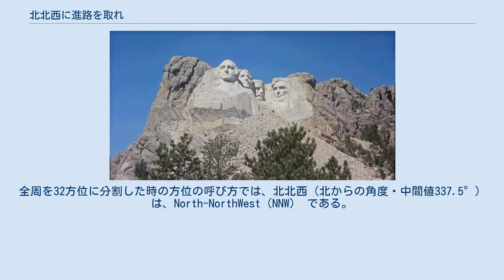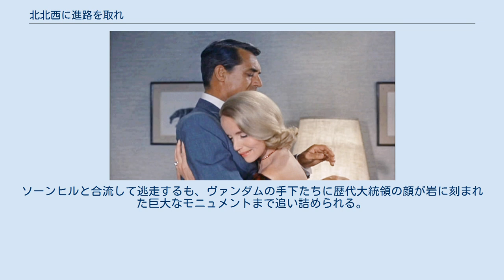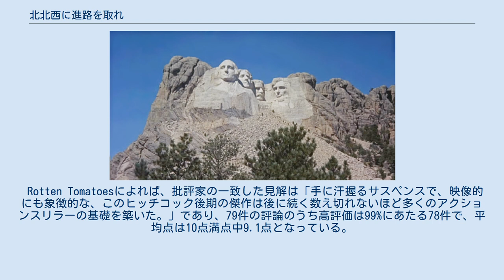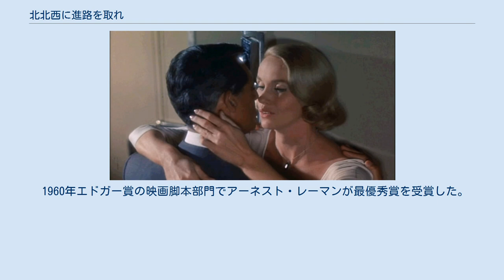北北西に進路を取れ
アメリカ合衆国のコメディ・スリラー映画
バーナード・ハーマンの作曲映画
予告編から 『北北西に進路を取れ』（ほくほくせいにしんろをとれ、原題: North by Northwest）は、1959年のアメリカ合衆国のスパイスリラー映画。
監督はアルフレッド・ヒッチコック、脚本はアーネスト・レーマン、主演はケーリー・グラント。
タイトル・シーケンスはソール・バスによるもので、キネティック・タイポグラフィを本格的に使用した最初の作品であるとみなされている。
製作会社はメトロ・ゴールドウィン・メイヤー。
テクニカラー、ビスタビジョン作品。
 North by NorthWest という方位は現実には存在しない。
全周を32方位に分割した時の方位の呼び方では、北北西（北からの角度・中間値337.5°）は、North-NorthWest（NNW） である。
北西微西（同303.75°）は NorthWest by West（NWbW）、北西微北（同326.25°）は NorthWest by North（NWbN）、北微西（同348.75°）は North by West（NbW）である。
 ヒッチコック自身もピーター・ボグダノヴィッチによるインタビューの中で「『三十九夜』のアメリカ版を撮ろうとずっと考えていた。一種のファンタジーだ。タイトルがこの映画の全体を象徴している …コンパスには“north by northwest” などというものは存在しない。自由な抽象芸術に近いことを映画製作でやろうとすると、思うままにファンタジーを用いることになる。それこそ私が扱っている分野だ。私は現実の一面を扱うようなことはしない。」と語っている。
 シェイクスピアの『ハムレット』第2幕第2場のハムレットの台詞 “I am but mad north-north-west;when the wind is southerly, I know a hawk from a handsaw” (私は北北西の風の時に限って理性を失ってしまう。
南風の時には判断力があるのだ)に由来しているという説がある 教授とソーンヒルが利用したのはノースウエスト航空であり、 この題名は「ノースウエスト航空で北へ」と解釈することもできる。
 イヴ・ケンドール（エヴァ・マリー・セイント） 広告会社の重役ロジャー・ソーンヒルは、ホテルのロビーでの会合の最中、偶然別の人物に間違えられて、広壮な邸宅に連れていかれてしまう。
そこで待っていたタウンゼントという男は、彼をスパイのキャプランと決めつけ、どこまで情報を嗅ぎつけたのかを教えろと迫る。
人違いだと訴えても、キャプランの行動はすべて把握していると言って受け付けない。
ソーンヒルがあくまで否定すると、男の手下たちが強引に酒を飲ませて車に乗せ、崖から転落させて殺そうとする。
 転落は免れたが、ソーンヒルはパトロール中の警官に酒酔い運転で逮捕されてしまう。
罰金を払って釈放されると、彼は拉致されたホテルに戻ってキャプランの正体を確かめようとする。
しかしホテルの客室にキャプランが宿泊している形跡はあっても、キャプラン当人を見た者は誰もいない。
そのうち邸宅にいた手下たちが追ってきたことを知ってホテルから逃走し、タウンゼントが国連で演説する予定と聞いたことを思い出すと、今度はタウンゼントを追って国連本部へ向かう。
ところが国連のロビーで会ったタウンゼントは、邸宅にいた男とは別の人物だった。
2人が噛み合わない会話をしていると、そのタウンゼントの背中に手下のひとりが投げたナイフが突き刺さる。
ソーンヒルは、殺人容疑者として大きく報道されてしまう。
 政府のスパイ機関の会議室では、教授と呼ばれるボスを中心に、予想外の事態への対応を協議している。
タウンゼントに成りすました男は、実はヴァンダムという敵のスパイ一味の親玉で、教授たちは彼らヴァンダム一味の中に自分たちの側のスパイを送り込んでいた。
キャプランは教授たちが創造した架空のスパイで、ヴァンダムの注意をキャプランに向けさせることで味方のスパイを守ろうという作戦だった。
教授たちはスパイ合戦に巻き込まれたソーンヒルに同情しつつも、味方のスパイの安全のため、あえて何もしないことに決める。...